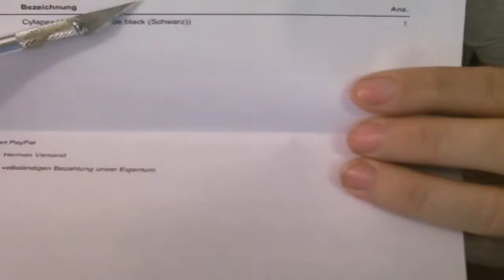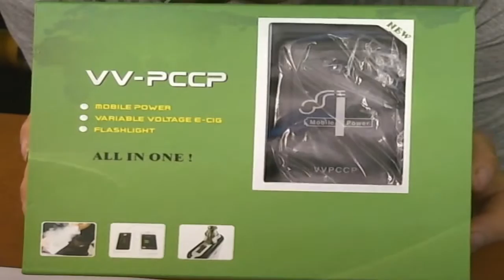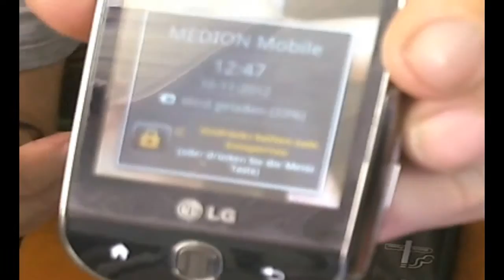empfehlenswert Cylapex VV PCCP voll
schnell gewicht verlieren , gewicht halten , gewicht umrechnen , gewicht baby , umrechner gewicht , berechnung bmi , bmi berechnen frau , bmi rechner kinder , magersucht